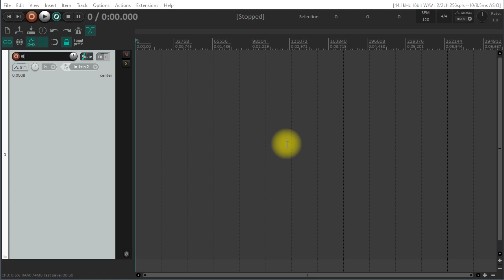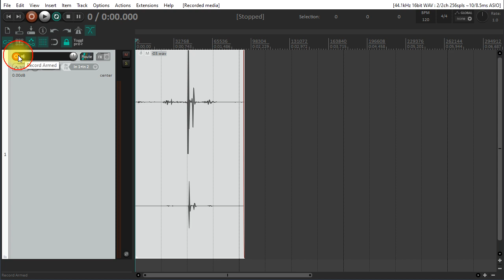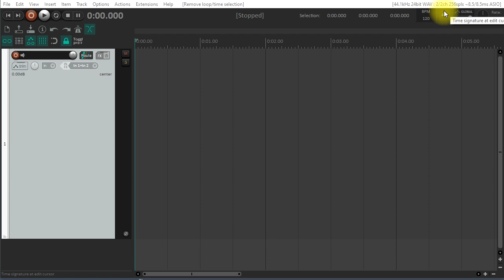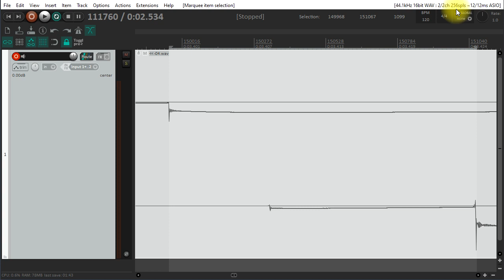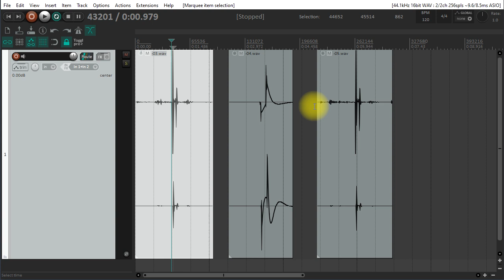Latencja w interfejsach Scarlett Solo 2nd gen i M-Audio M-Track 2x2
Dwa tanie interfejsy audio USB, pracujące z takim samym buforem. Czy mają taką samą latencję? Nieeee...